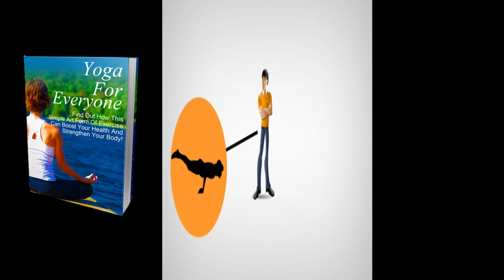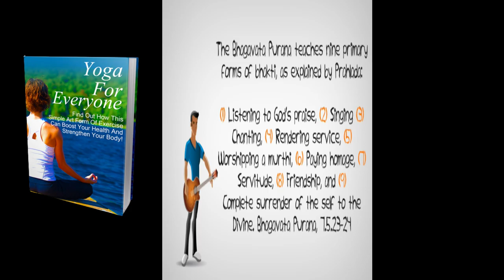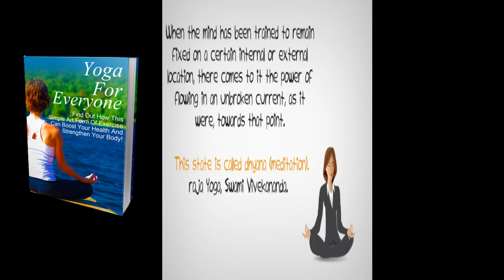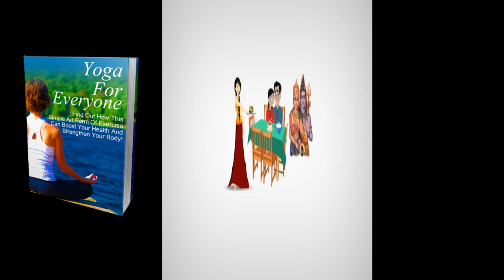WHAT IS YOGA ? II YOGA GUIDE FOR BEGINNERS WITH FREE EBOOK